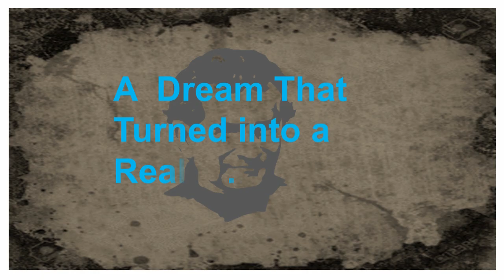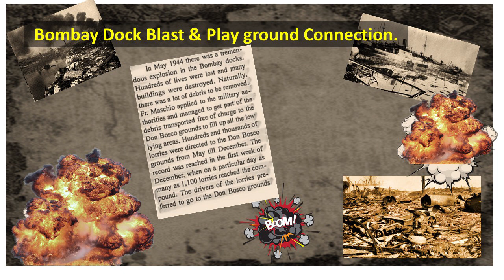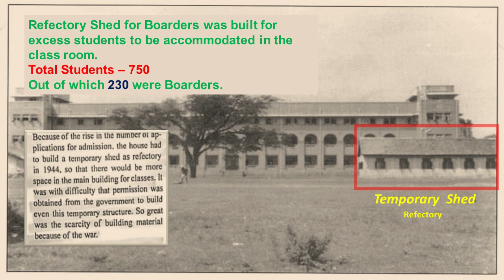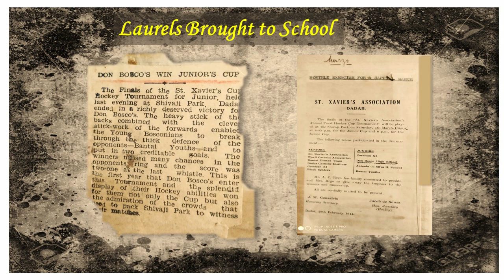DBHS Matunga: 80 years celebration- Episode 3: 1944–Bombay dock explosion–debris directed to Matunga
In 1944, Don Bosco Matunga was in its third year, and an event that took place on 14 April 1944 would shape the future course of history of the sprawling campus. There was the explosion of the cargo ship Fort Stikine in a berth in the docks of Bombay, India (now known as Mumbai), killing 1,300 people and injuring another 3,000 on April 14, 1944.